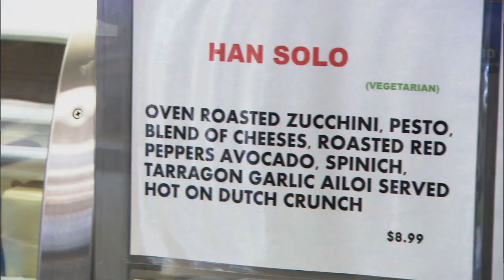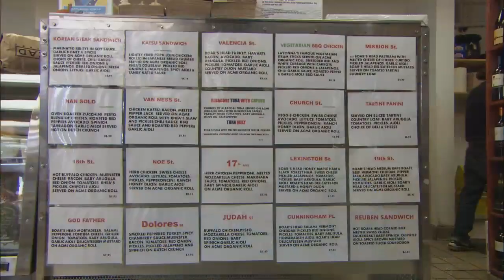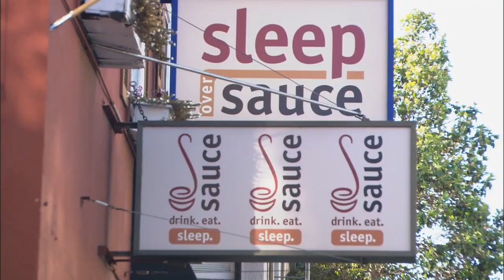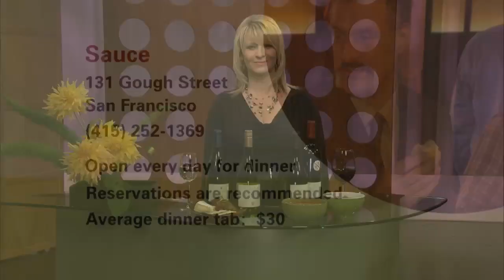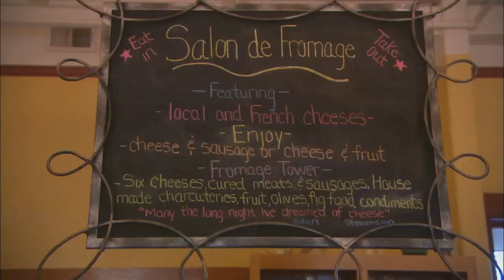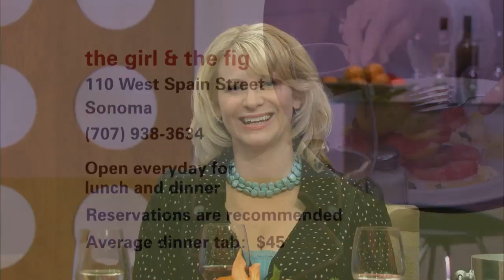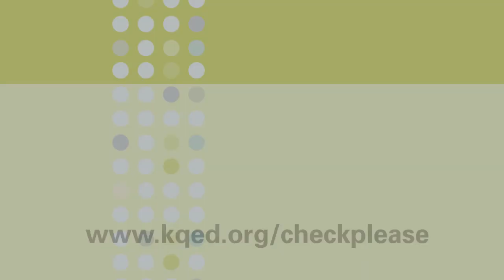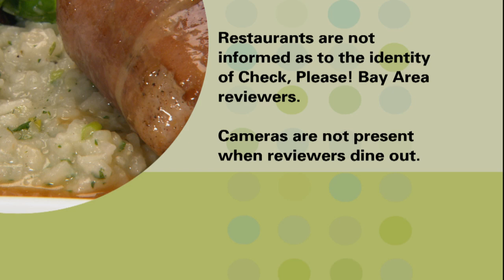Check, Please! Bay Area: Rhea's Market and Deli, Sauce, the girl & the fig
Check, Please! Bay Area season 6 episode 6 reviews: Rhea's Market and Deli (San Francisco), Sauce (San Francisco), the girl and the fig (Sonoma)